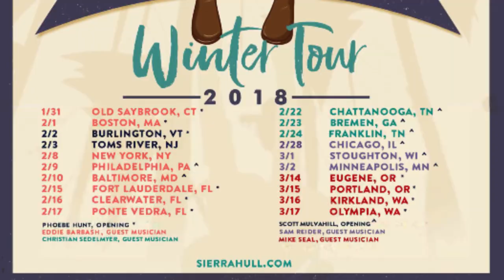Sierra introducing Mike Seal to her fans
Sierra has created a series of short videos to highlight the openers and the guest musicians on her current winter tour. This is the fifth video introducing you to Mike Seal. Mike will be on the March 14 to March 17 shows.